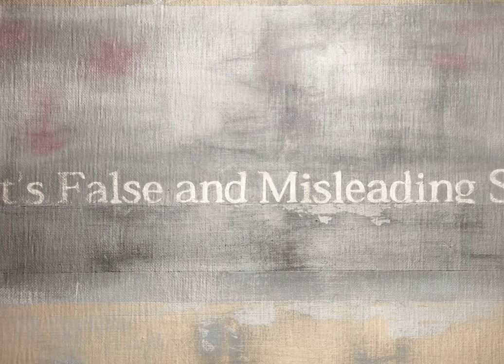Teaser Trailer l Jenny Holzer: IT'S CRUCIAL TO HAVE AN ACTIVE FANTASY LIFE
Teaser Trailer of:
Jenny Holzer: IT'S CRUCIAL TO HAVE AN ACTIVE FANTASY LIFE
Kukje Gallery K2, K3
Artworks courtesy of the artist and Kukje Gallery
Video by 57STUDIO